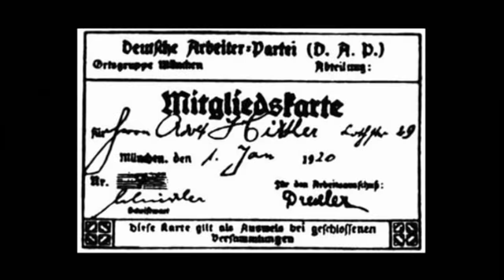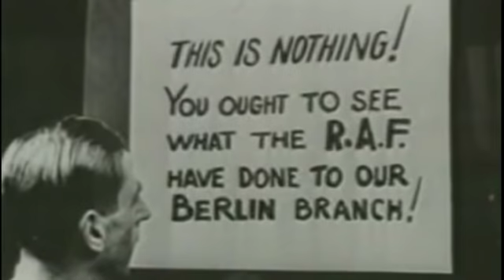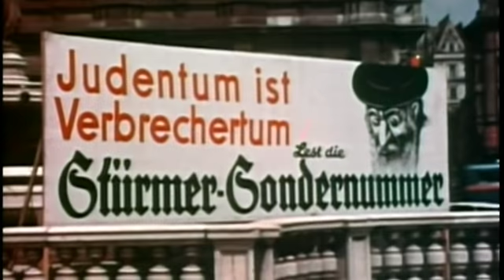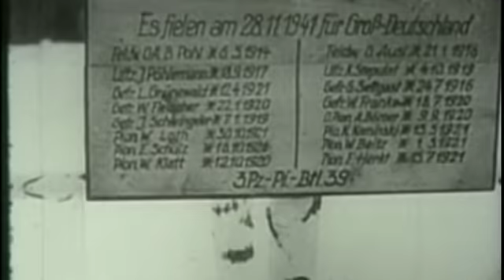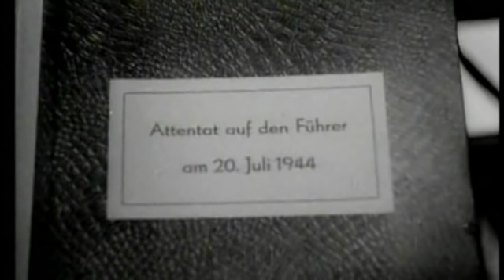Adolf Hitler - Wie er wirklich war (Dokumentation | deutsch)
HITLER
- WIE ER WIRKLICH WAR

Genre: Dokumentation

Inhalt:

Als er am 20. April 1889 in Braunau am Inn geboren wurde, ahnte noch niemand, dass aus diesem Kind einer der gefürchtetsten Diktatoren der Weltgeschichte werden würde: Adolf Hitler. In den Wirren der Weimarer Republik gelang es Hitler 1933 zum Reichkanzler aufzusteigen und seine kompromisslose Politik in Deutschland durchzusetzen und politische Gegner zu verfolgen. Mit dem Beginn des 2. Weltkrieges 1939 strebte der Diktator eine Eroberung ganz Europas an. Ein Krieg, der Millionen Menschenleben forderte und in einem Fiasko enden musste. Wer war Hitler wirklich? Wie lebte und wie dachte er? Wie war sein Verhältnis mit Eva Braun? - Dieser Dokumentarfilm gibt die Antworten!

Copyright:

The licence for the publication of this film on YouTube was acquired by Great Movies.

Hier findest du weitere tolle Filme!

Du kannst dich nicht entscheiden? Dann schau doch mal bei unseren Filmtipps vorbei: